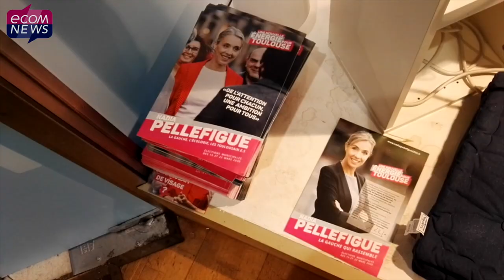Toulouse élections municipales : Les 3 propositions économiques des 3 principaux candidats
Jean Luc Moudenc, Nadia Pellefigue et Antoine Maurice sont les candidats les mieux placés dans les sondages pour l'élection municipale de Toulouse. Au micro d'Ecomnews, ils détaillent quelles sont leurs principales mesures pour favoriser l'économie de la ville Rose.

Reportage : Guillaume Bernard